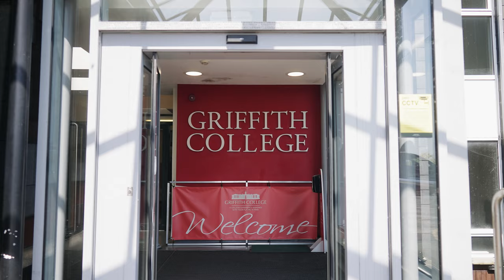Graduate Review | Cork Business & Accounting Faculty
🎓 Hear First-Hand Experience Of Our Business & Accounting Faculty 🎓

Learn more about how our small class sizes made a direct impact on Rachel & Cristine’s learning, as well as what life is like on our campus in the heart of Cork City.